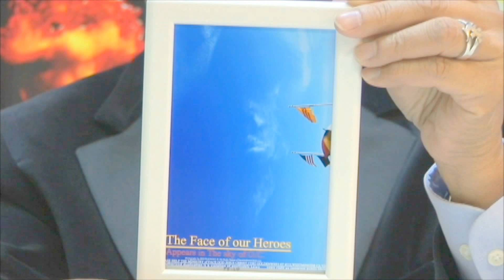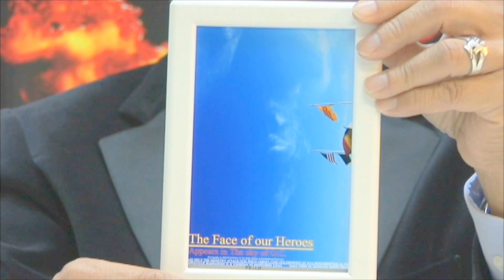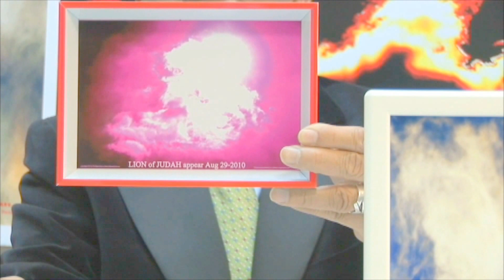VIET NAM LANH DAO giai tan cong san, CUU VIET NAM 2016-2017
Phep La HIEN RA CANH BAO TAN THE BAT DAU XAY RA.Proof @ va Youtube/THANH GIONG TAI THE CUU NUOC VIET @ youtube/LAST WARNING TO RED CHINA.